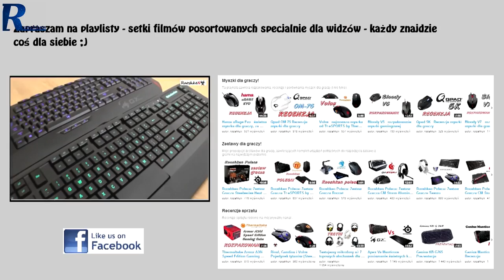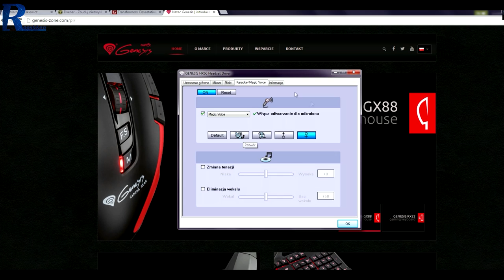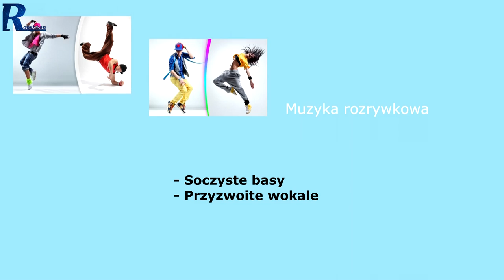Natec Genesis HX66 - Recenzja słuchawek z dźwiękiem virtual 7.1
Najlepsze ceny prezentowanych sprzętów sprawdzisz poniżej:
WARTO ZAJRZEĆ